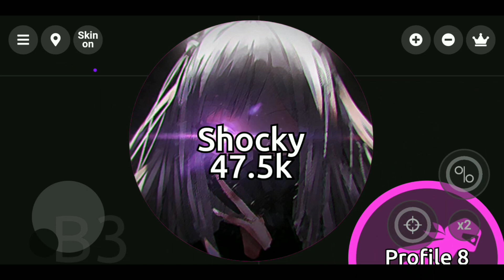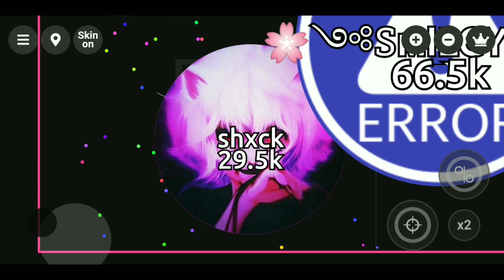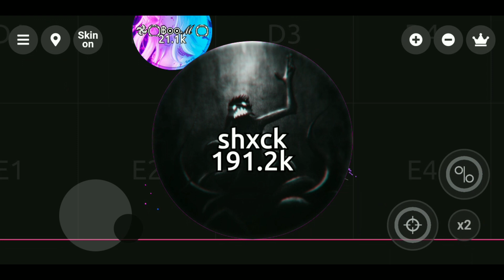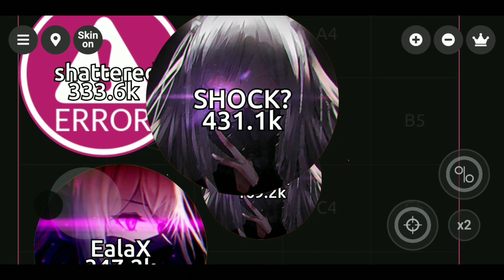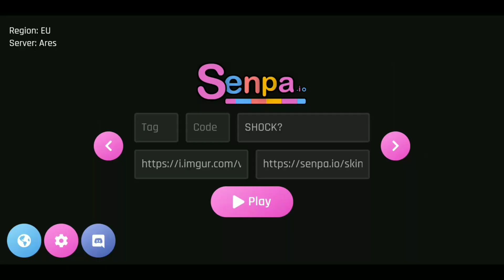The Senpa.io God 🔥The MOST INSANE x64 PRESPLIT !? (Official Video*)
like sub comment ❤️❤️❤️
Share to your friends and help me ☹️♥️